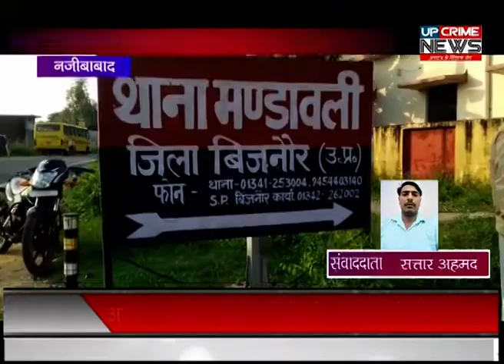बिग बुलेटिन न्यूज़/Up Crime News..............29/12/2018...............